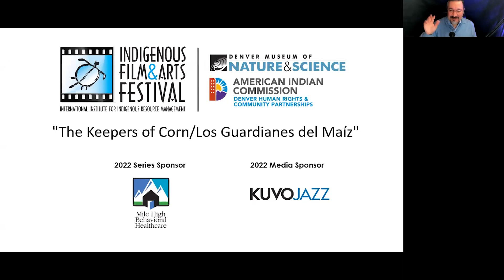Indigenous Film Series: “Keepers of the Corn/Los Guardianes del Maíz”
This is a two-part program. Watch the film on-demand from Jan. 7-17, 2022 on the Museum’s YouTube channel.

Join the Museum for a discussion of the film “The Keepers of Corn/Los Guardianes del Maíz” (Director Gustavo Vazquez).  “The Keepers of Corn/Los Guardianes del Maíz” presents the story of native corn told by the indigenous farmers, artisans and cooks in Mexico whose ancestors shepherded the ever-evolving seeds from the dawn of agriculture into the 21st Century – a story of collective labor spanning more than 350 generations.  Their voices are joined by community leaders, scientists, chefs, and others whose knowledge and activism stand not only in defense of food sovereignty and the genetic integrity, diversity, and community ownership of native seeds, but also in defense of a durable cultural legacy and a way of life. The film is presented in Spanish with English subtitles.   (Gustavo Vazquez Orozco, 2021, 58 min.).